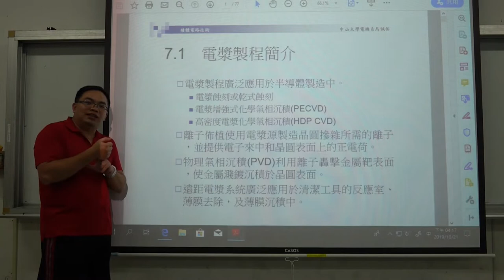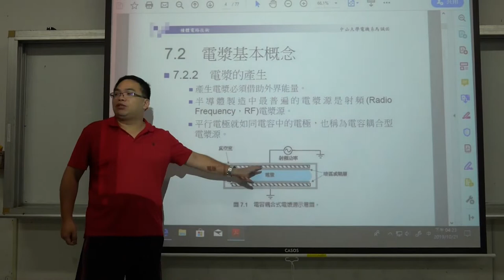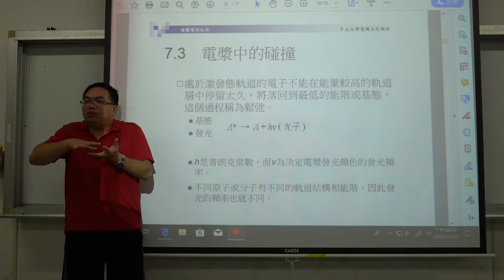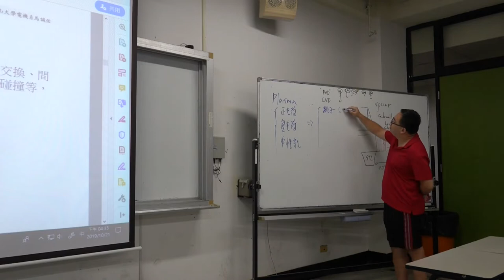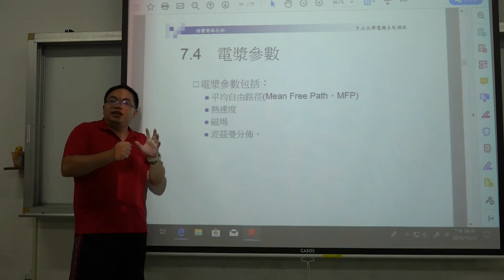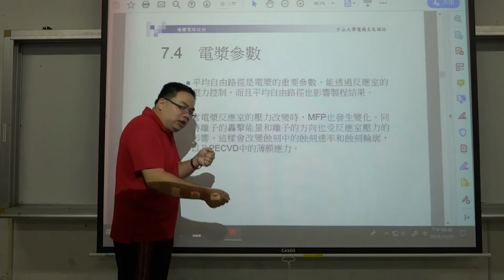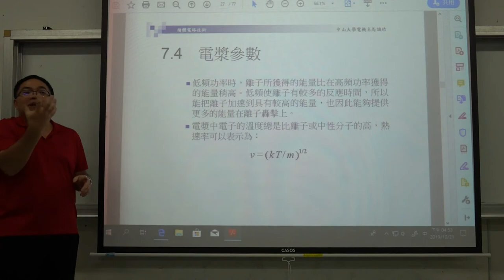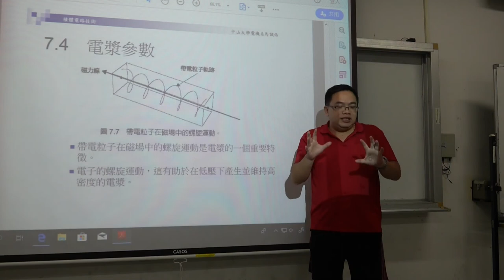微電子技術108 2019 1021 06